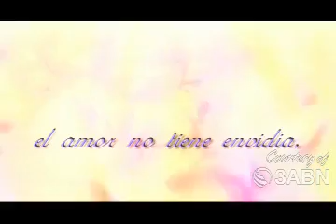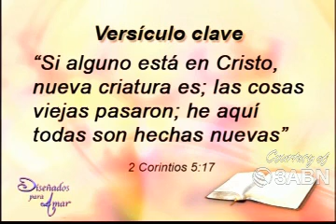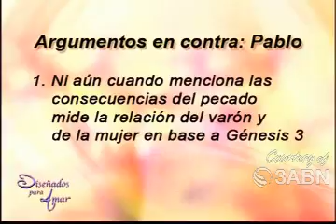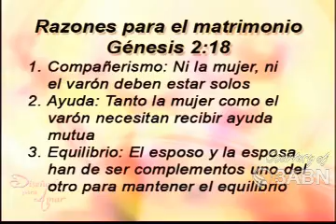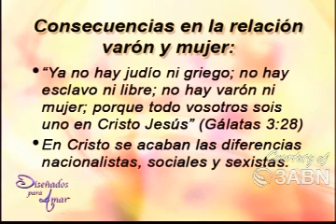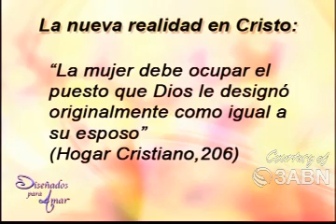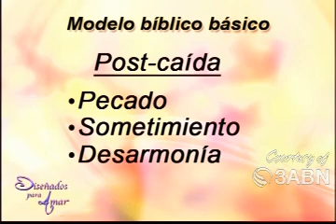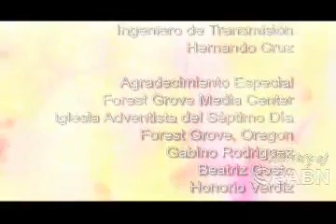10/10 Volver Al Diseño Original - Diseñados Para Amar- Miguel Angel Nuñez -3abn latino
En este programa el Dr. Miguel Angel Núñez y su esposa Mery  Thomann, examinan principios bíblicos que puedan ayudar a entender el propósito de Dios para la creación de la pareja y la familia. El concepto básico que dan a conocer, es que el matrimonio fue creado por Dios con un diseño especifico. En un estilo directo, sin rodeos ni palabras rebuscadas, el Dr. Núñez contesta inquietudes de quienes escuchan el programa y además propone soluciones basadas en conceptos bíblicos claros y directos. La buena noticia es que ya tenemos este paquete de  10 programas a su disposición.